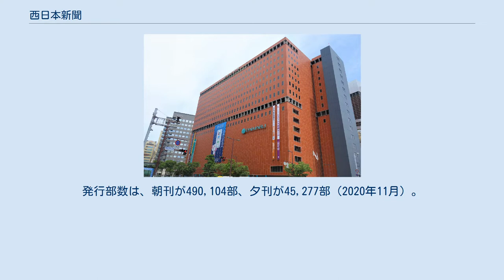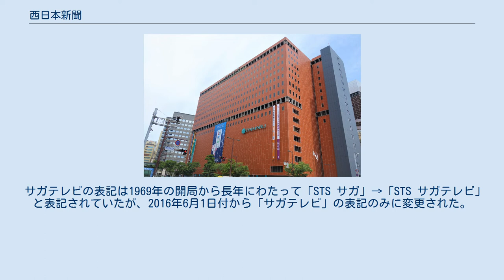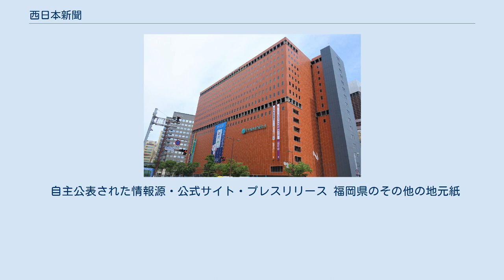西日本新聞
新聞_(自由主義)
西日本新聞（にしにっぽんしんぶん）は、福岡県福岡市に本社を置く西日本新聞社が発行している日刊新聞である。
ブロック紙。
北海道新聞、中日新聞（東京新聞）と共にブロック紙3社連合を結成している。
 本社のある福岡県のほか、佐賀県・長崎県・大分県・熊本県でなる北部九州5県で販売されているが、福岡以外の県ではそれぞれの県紙に販売シェアで圧倒されている。
発行部数は、朝刊が490,104部、夕刊が45,277部（2020年11月）。
 福岡県と佐賀県のうち佐賀市中心部と鳥栖市・三養基郡基山町の一部地域のみ朝夕刊セット、その他の地域は朝刊（統合版）のみ発行されている。
JRの福岡県内の駅（博多駅や小倉駅など）と佐賀駅、鳥栖駅、新鳥栖駅および唐津駅の構内にあるJR九州リテールの運営するコンビニ「ファミリーマート」では朝刊に加えて夕刊も販売されている。
なお、佐賀県版、長崎県版および北九州本社発行版では、朝刊1面題字下に「佐賀」「長崎」「北九州」と表記されている。
 過去には山口県・宮崎県・鹿児島県・沖縄県でも販売されていた。
山口県内では、本紙と中国新聞とでエリアが重複し、競合していた。
ブロック紙同士の競合は全国でもここだけであったが、2009年3月10日本紙の社会面で「3月31日付をもって、山口県内での西日本新聞及び西日本スポーツの発行を取りやめる」ことを掲載し、同年3月31日をもって山口県内での発行を打ち切り、山口市と下関市にあった支局も閉鎖された。
またその後、沖縄県向けの発行も打ち切り、同年7月末には那覇支局も閉鎖された。
 また、宮崎県・鹿児島県では、地元紙や他の全国紙よりも、発行部数が少なかったため、2010年から宮崎・鹿児島両県の県域地方版を統合して「南九州ワイド版」に、番組表も両県同一の内容に再編したが、2018年3月31日をもって、両県での発行を打ち切り（西日本スポーツも同様）、延岡市と薩摩川内市にある支局も閉鎖された。
 一方、地元でありながら、長らく大手全国紙（毎日新聞・朝日新聞・読売新聞・日本経済新聞）の勢力が強く、手薄になっていた北九州地域の取材力・販売の強化を図るため、北九州支社の本社昇格とともに、北九州地域向け紙面は、1面を独自紙面化したものの、北九州市近郊での現地印刷までには至っていない。
 また、夕刊を下記の通りに大幅刷新した(当初は土曜日付のみ、その後、平日にも拡大)。
 2018年1月から、西日本新聞の編集局は「記者と読者が共に作る、新しい報道」として、「あなたの特命取材班」（通称:「あな特」）を開始した。
通常、新聞社やテレビ局といったマスメディアは行政機関や警察などへの当局取材や記者による調査報道を元にして、読者や視聴者に何を知らせるべきかを判断した上で報じていた。
あな特では読者からの疑問や悩み事を西日本新聞の記者が調査し、取材を通して判明した事実や経緯を企業や行政にぶつけ、読者の要望に応える「オンデマンド調査報道」を目指している。
 ここでは新聞そのものの歴史を述べる。
社史に係る部分はこちらを参照。
 かつて存在していた地域版 西日本新聞エリアセンター福重（福岡市西区） 「西日本新聞エリアセンター(西日本AC)」の名称で新聞販売所を展開している。
ただし、久留米市・佐賀市の一部店舗や、福岡都市圏の店舗では、産経新聞も委託販売している。
佐賀県や長崎県や大分県の店舗では、日本経済新聞(日経)も委託販売している。
熊本県では、西日本新聞と西日本スポーツ(西スポ)を、地元紙の熊本日日新聞(熊日)か全国紙の販売所に、販売委託している。
 原則として、西日本新聞と結びつきが強いフジネットワーク各局を民放の一番手に掲載している（過去にあった山口県版は県内にフジテレビ系列局が無いため除く）。
 サガテレビの表記は1969年の開局から長年にわたって「STS サガ」→「STS サガテレビ」と表記されていたが、2016年6月1日付から「サガテレビ」の表記のみに変更された。
 夕刊のテレビ欄は、NHK総合、TNC、テレQ、RKB、KBC、FBS、サガテレビをフルサイズ掲載、NHK EテレとNHK BS1・BSプレミアムをハーフサイズで掲載。
中面にはNHK第1・第2・FMと福岡県内の民放ラジオ5社、BSデジタル単独テレビ10局、NHK Eテレのデジタルマルチ放送（D023ch...